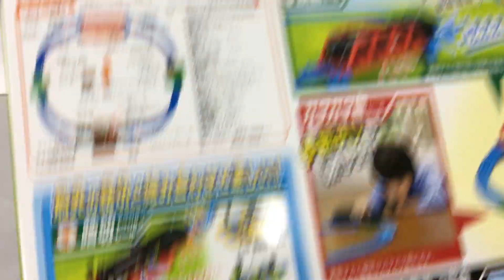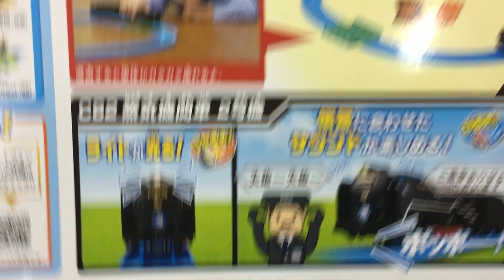プラレール レールでアクション! なるぞ! ひかるぞ! C62蒸気機関車セット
■メーカー名：タカラトミー
■コード：13165

【商品紹介】
音と光のWアクションが楽しめる! プラレール初級者向けオールインワンセットです!

■サウンドとライト機能が付いたC62のセット商品です。
■車両やレール、情景が入ったすぐに遊べるオールインワンセットです。
■駅やトンネルを走行させると、その情景を認識して、サウンドやライト演出がされ、臨場感たっぷりに遊ぶことが出来ます。
■手ころがしでも、サウンドやライト機能を楽しむことが出来、自分のペースで操作できます。

【セット内容】
ライト＆サウンドC62×1、炭水車(動力付き)×1、SLの駅舎×1、1/2ストップレール×1、給水塔×1、駅プレート×1、ガタガタ橋×1、鉄橋レール×1、鉄橋枠×2、トンネル用アクションレール×1、アクションレール(踏切)×1、ブロックトンネル×1、曲線レール×6、坂曲線レールA×1、坂曲線レールB×1、ユーザーシール×1、看板×2、スマホ立て×1、取り扱い説明書×1

【商品仕様】
商品サイズ　：　W740×H100×D710(mm)
パッケージサイズ　： W410×H310×D80(mm)
使用電池　：　単4形アルカリ乾電池2本(別売)、単3形乾電池1本(別売)
対象年齢　：　3歳〜